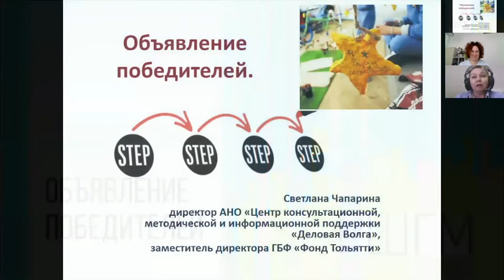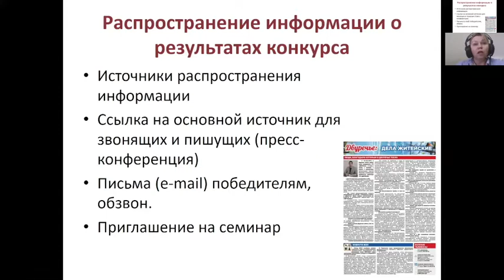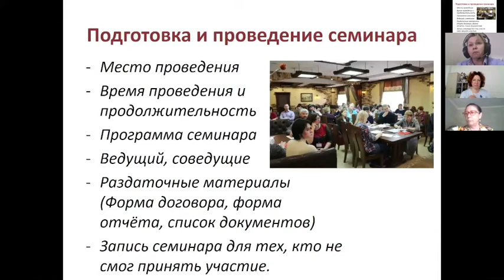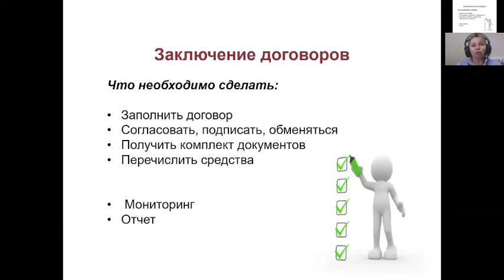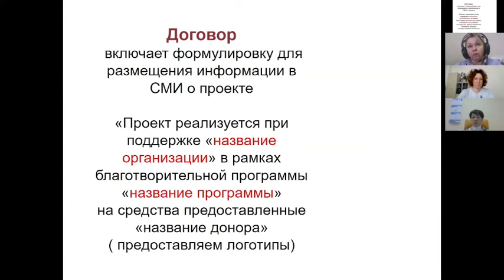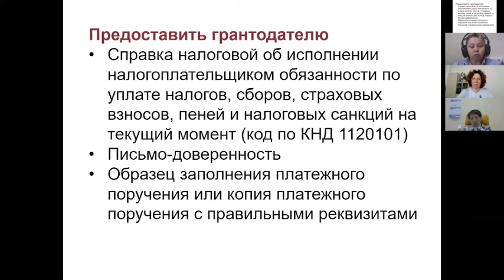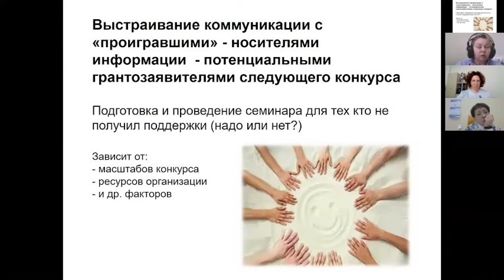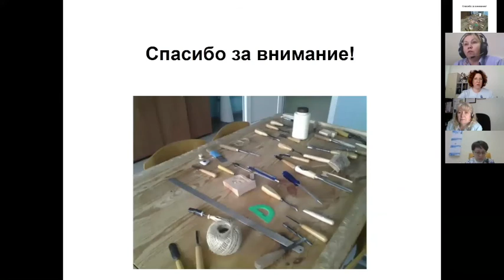Работа с заявителями: как работать с победителями и что делать с проигравшими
Семинар «Грантовый конкурс от А до Я» 25 июня 2020 года
Эксперт: Светлана Чапарина